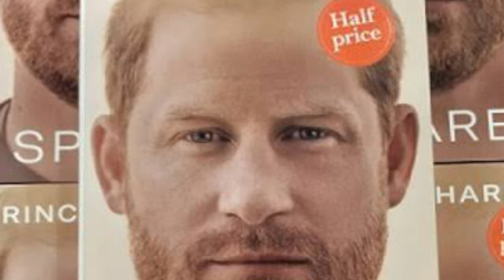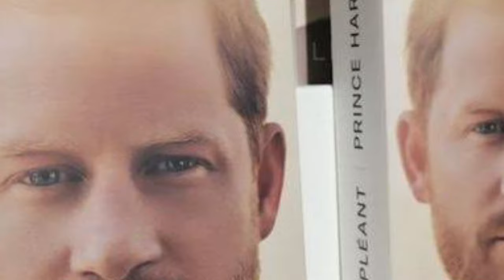Harry and Meghan will 'stop writing books and documentaries' because they have 'nothing left to say'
Prince Harry and Meghan Markle are set to stop making Netflix documentaries, publish memoirs and sit for interviews that bash the royal family, as insiders claim they have ‘nothing left to say’.

More than three years after the Duke and Duchess of Sussex decided to leave royal life for pastures new in California, the pair will be taking a step back, only behind the scenes of a future Netflix production.

Following their bombshell interview with Oprah Winfrey in 2021, Harry and Meghan and Prince’s memoirs will be followed by a six-part Netflix docusery called Spare.

These include aggressive attacks on members of the royal family, including King Charles, Queen Camilla, the Duke and Duchess of Cambridge, as well as wider institutions.

Now the couple plans to take roles further away from the public eye.

Prince Harry and Meghan Markle will stop making Netflix documentaries, publish memoirs and sit for interviews that hurt the royal family, insiders claim

It comes almost six months after Prince Harry revealed his bombshell memory spare

Sources close to the couple (pictured during their Oprah Winfrey interview in 2021) claim they have ‘nothing left to say’

‘That period of their lives is over – because there’s nothing left to say’, a source told The Sun.

The Duke and Duchess have been mocked on several occasions following their public outing.

This included an episode of South Park where they were mocked relentlessly.

It portrayed the pair as Canada’s prince and princess – a young royal couple who loudly beg for privacy while drawing attention to themselves.

The red-headed prince and his wife, who wore the same dusty pink dress Meghan wore for Trooping the Color in 2018, with an almost identical white hat that sits diagonally on her head, were seen promoting the prince’s book – Waugh. The cover of which bears a strong resemblance to Harry’s memoir Spare.

After they were challenged about their intentions during a TV show, before leaving for South Park, the princess declared: ‘If we move here, people will think we’re really serious about wanting to be normal.’

Prince Harry’s memoir Spare, which was published earlier this year, was criticized by some for not being a book based on the ‘so-called objective facts’ it declared.

In their Netflix docuseries, Harry and Meghan opened up about what happened before they moved from the UK to California.

The Duke and Duchess were mocked during an episode of South Park where they were called the Prince and Princess of Canada.

While royal expert Duncan Site, author of Prince Harry, claimed the pair regretted and ’embarrassed’ the interview with Oprah in 2021, in which they claimed a family member made ‘troublesome’ comments about his son’s skin colour. , Archie, deals with ‘unconscious bias’, not racism.

Prince Harry denied allegations of racism against any member of the royal family in an interview with ITV’s Tom Bradby earlier this year.

When the conversation turned to Oprah’s interview, Bradby told Harry that he had accused his family members of ‘racism’. Harry replied ‘no I didn’t’, adding ‘the British press said it’.

The decision to stop production of the documentary and book comes less than two weeks after Harry and Meghan announced they were involved in a ‘disastrous’ car chase through the streets of New York involving paparazzi.

A Sussex spokesman at the time claimed the prince, his wife Meghan and his mother-in-law Doria Ragland were subjected to a ‘relentless pursuit for more than two hours’ as they left an awards ceremony.